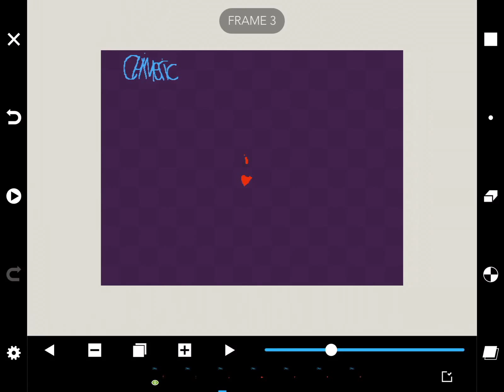Fire Animation Tutorial On Folioscope